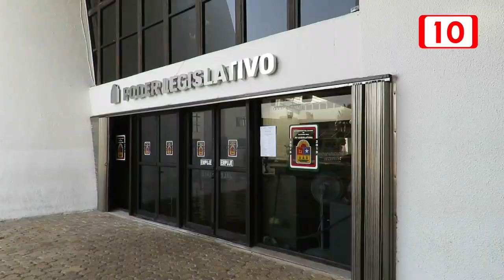Aún no designan titular de la Secretaría General tras abandono de Euterpe Valasis